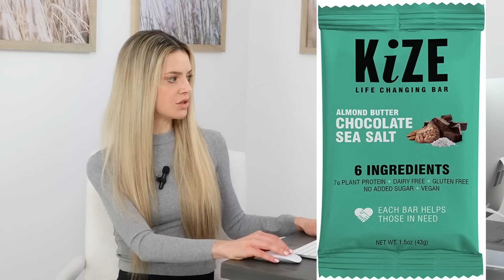Nutritionist Ranks "Healthy" Protein Bars from Worst to Best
What are the healthiest protein bars? Finding healthy, vegan, on-the-go bars for snacks to pack along with you is not easy! Most have whey, added sugar, oil, and isolated protein. In this video, I am giving a review of these granola and protein bars - I've even found some oil-free plant-based ones!

0:00 Worst Bars
5:05 Better Bars
9:51 Best Bars